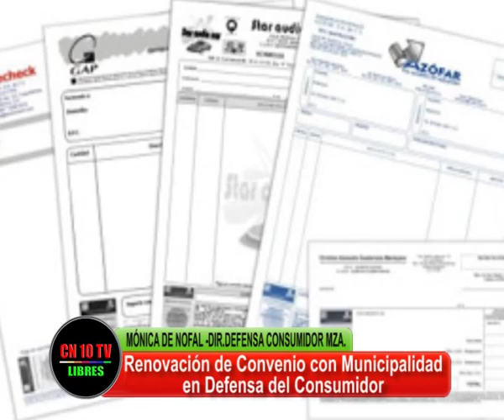UNIÓN PROVINCIA Y MUNICIPIO EN DEFENSA DEL CONSUMIDOR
La Directora Provincial de Defensa del Consumidor Mónica Lucero de Nofal informa sobre el convenio renovado con la Municipalidad de San Rafael